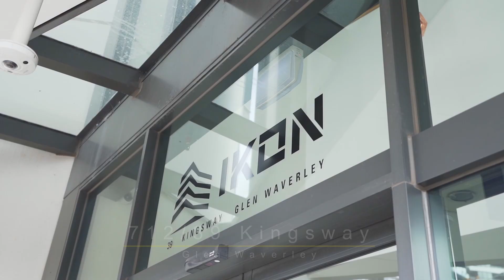712/39 Kingsway, Glen Waverley